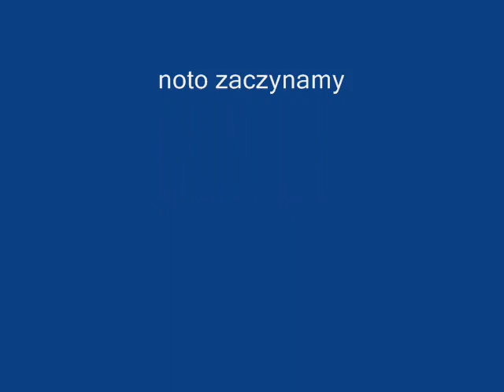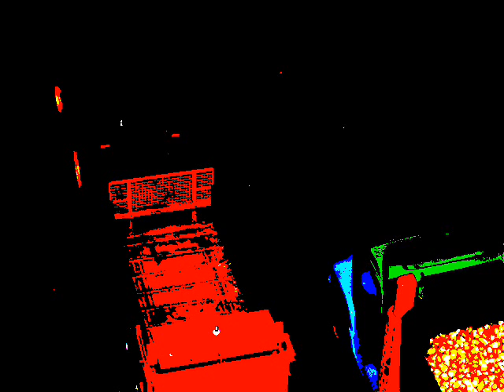bruder 2012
kolejny filmik z  bruder 2012 jesien w polu